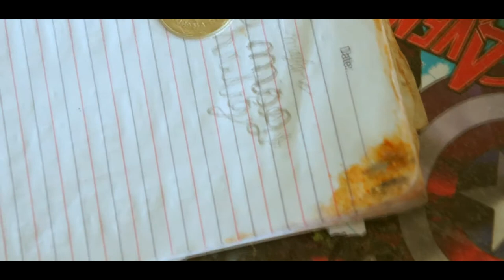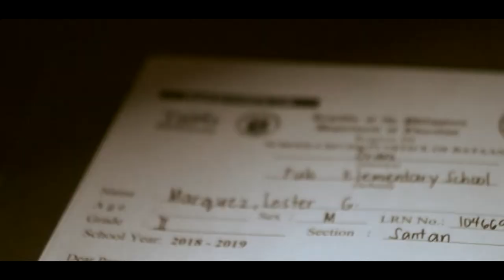Tula ni Lester The Guilds Documentary Film 2018